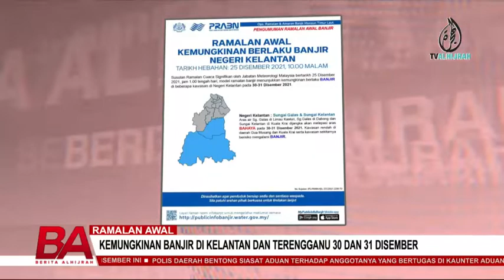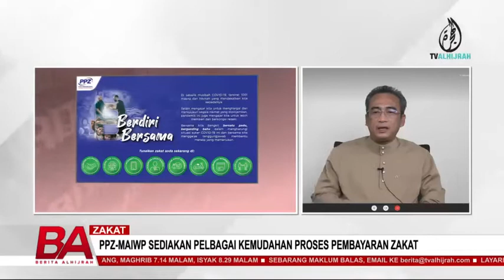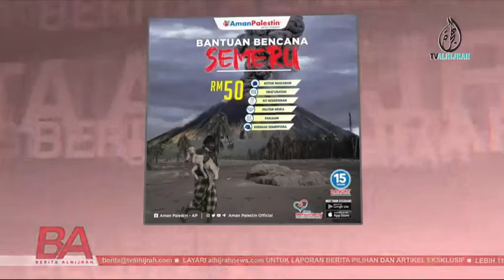BERITA ALHIJRAH 26 DIS: KEMUNGKINAN BANJIR DI KELANTAN & TERENGGANU | TIADA PENGELUARAN KWSP